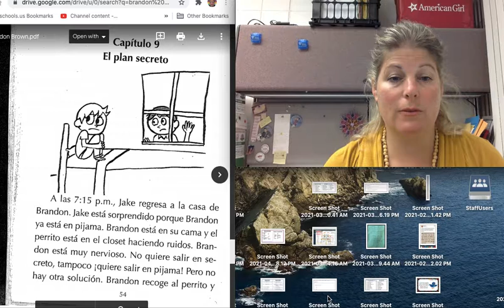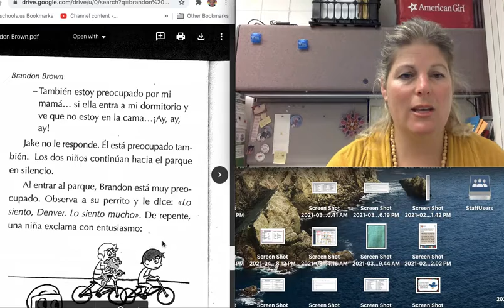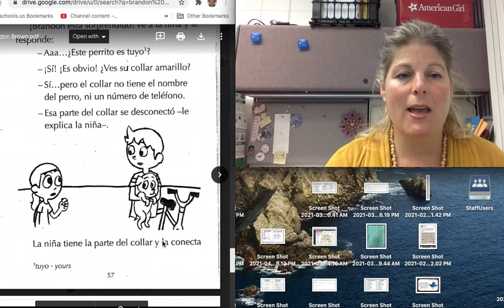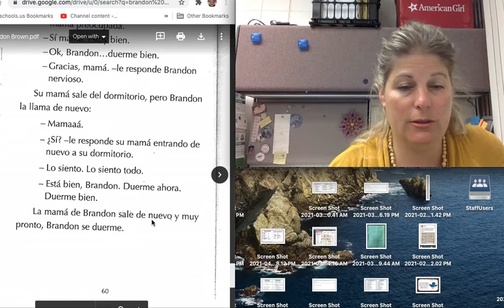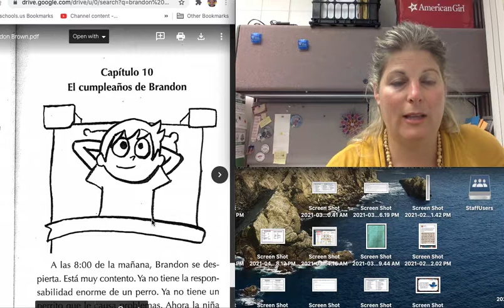youtube video 7M-XsDjL0XE